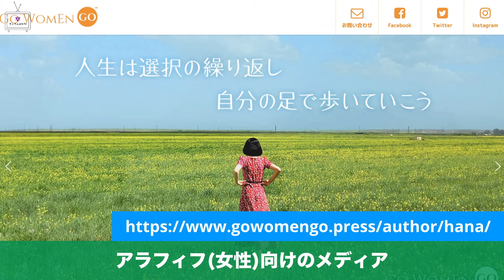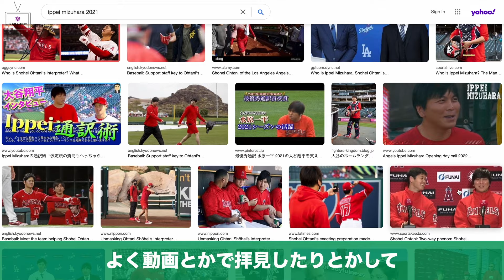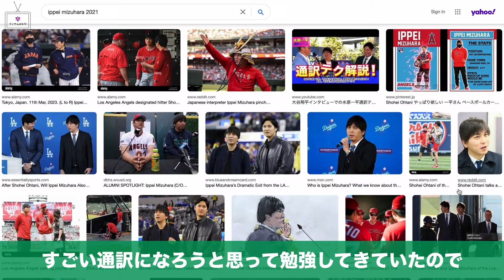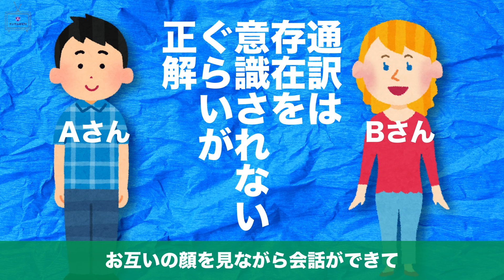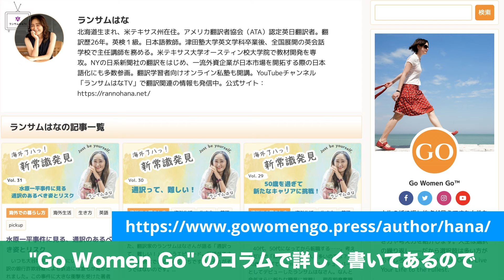大谷選手が憑依？通訳者が水原一平元通訳事件から学んだこと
世間を騒がせている、大谷翔平選手の元通訳・水原一平さん。一平さんに憧れてきた一通訳者が、今回の事件からどのようなことを学んだかをシェアします。

ランサムはなコラム「水原一平事件に見る、通訳のあるべき姿とリスク」：

00:00 はじめに
00:46 Go Women Goの紹介
01:58 水原一平さんの通訳について
02:43 水原一平さんの通訳の技量について
04:51 ウィル・アイアトンさんの通訳について
07:01 水原一平さんの通訳は憑依型
09:17 アイアトンさんの通訳は適切な距離を感じる
09:44 もう一つ気づいた点
10:03 通訳の仕事の特徴的な点
12:54 通訳者としての立場について
13:53 通訳者の役割について
15:30 通訳者の仕事の危険
16:36 まとめ